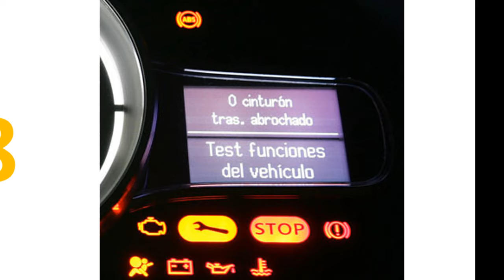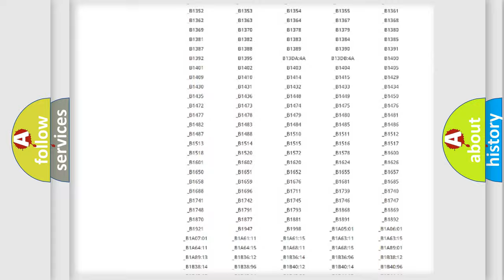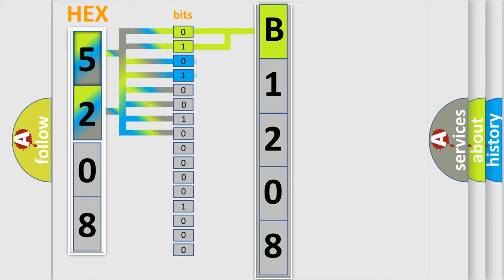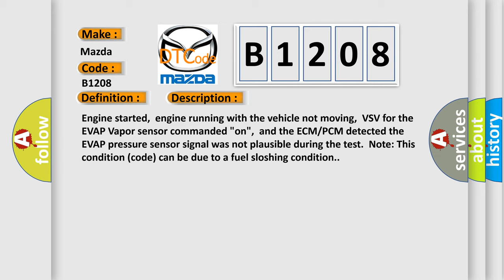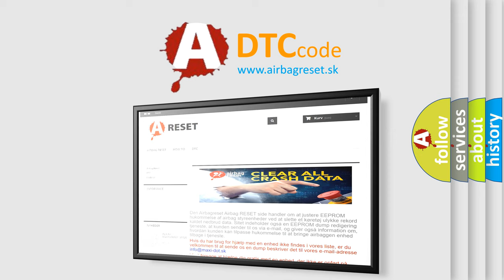DTC Mazda B1208 Short Explanation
Contents:
0:21 Basic DTC analysis according to OBD2 protocol standard.
1:48 Insight into programming
2:58 A diagnostically understandable description of the Diagnostic Trouble Code
3:05 Basic error definition

Make:
Mazda
Code:
B1208
Definition:
Evaporative Emission System-Pressure Sensor RangeorPerformance
Description:
Engine started,engine running with the vehicle not moving,VSV for the EVAP Vapor sensor commanded "on",and the ECM or PCM detected the EVAP pressure sensor signal was not plausible during the test.Note: This condition (code) can be due to a fuel sloshing condition.
Cause:
 Pressure sensor vacuum hoses loose or damagedPressure sensor is damaged or out-of-calibration VSV for the EVAP pressure sensor is damaged or has failed ECM or PCM has failed